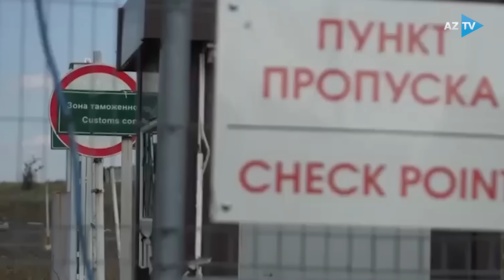Körpülər dağıdıldı, hərbçilər mühasirəyə düşdü - KURSKDA NƏ BAŞ VERİR?